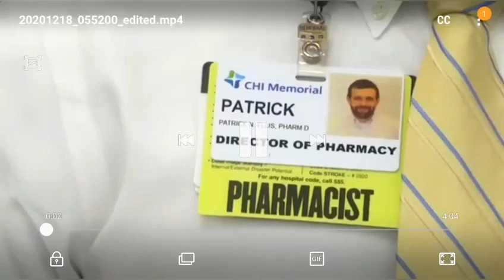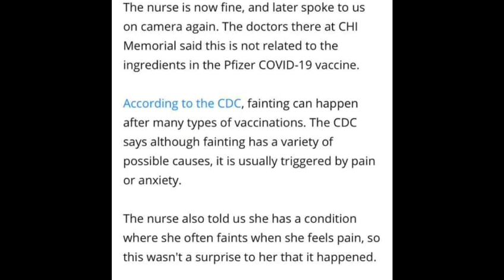The Nurse Who Collapsed & Fainted LIVE on Air After Getting "The Shot" (Coverage+Commentary)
TruthMediaFilms
TMfilms
TMF
TruthMediaRevolution
TMR
RedPillRevolution
RPR